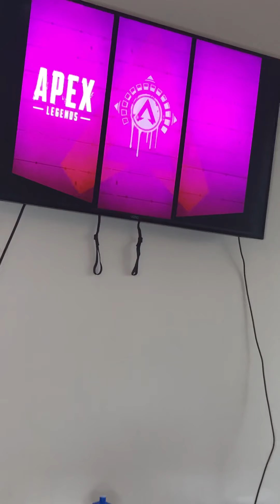October 4, 2020